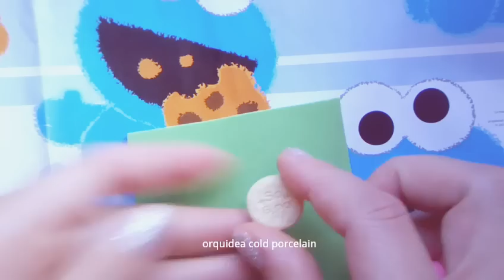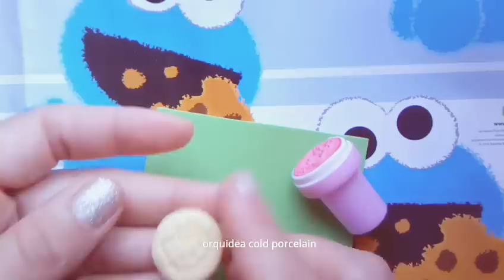Figuritas kawaii para decoden kawaii charms PORCE